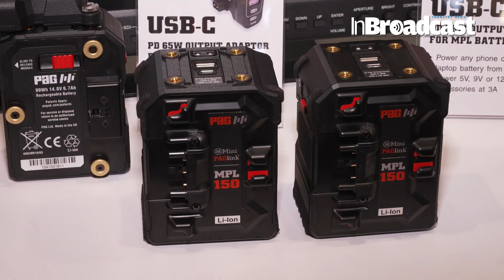Matthew Field PAG’s Technical Services Manager discusses the latest developments on show at NAB 2024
🎥 Get ready to dive deep into the world of cutting-edge technology with Matthew Field, PAG’s Technical Services Manager, as he unveils the latest developments showcased at NAB 2024! 🌟

In this exclusive video, we sit down with Matthew Field to explore the innovative solutions and advancements that PAG is bringing to the forefront of the industry. From groundbreaking battery technology to state-of-the-art lighting solutions, we're breaking new ground and redefining the standards of excellence in media production. 🚀💡

Join us as we discuss the key highlights from NAB 2024, providing valuable insights into how these developments are shaping the future of content creation and delivery. Whether you're a filmmaker, broadcaster, or content creator, this conversation offers a unique opportunity to stay ahead of the curve and discover the tools and techniques that will drive your success. 🎬🔧

Discover how PAG is leading the charge in innovation and pushing the boundaries of what's possible in the world of media production. From powering the next generation of cameras to illuminating the stage with precision lighting, our solutions are designed to empower creators and elevate their craft to new heights. 🌐✨

The new MPL99 Cinergy Battery allows 14V batteries (V-Mount or Gold Mount) to be linked in series to power 28V equipment. The Cinergy Battery switches the linked output to high voltage if its infrared sensor sees a Cinergy barcode label, applied to the equipment’s battery mount. Once removed from the barcode, the batteries revert to low-voltage mode for charging, with 14V chargers, or parallel linking, combining capacities. One of the benefits of this system is the ability to fly with the power for your 28V kit.

There is a new, USB-C PD 36W output unit for Mini PAGlink batteries, which increases the range of plug-in options. This one can be used to power your phone, as well as other 5V, 9V and 12V devices.

PAG showed the forthcoming 150Wh Mini PAGlink battery, which has all the benefits of intelligent battery linking, with an increased individual capacity. It is ideal for digital cinema cameras, and features a greater variety of outputs, including PD 65W for powering your laptop. It’s aluminium case and modular design increase its sustainability.

Also on the horizon is PAG’s bidirectional, USB-C Micro Charger/Adaptor. It can be powered using a PD 100W charger, which reduces battery charge times, compared to the standard Micro Charger. Its bidirectional USB-C module will power your laptop, using an e-marked cable, when the charger is connected to Mini PAGlink batteries.

Hit play now to join the conversation with Matthew Field and learn why PAG's latest developments are the talk of NAB 2024!

Your Quarries :

Matthew Field
PAG
NAB 2024
Technical Services Manager
Innovation
Media Production
Battery Technology
Lighting Solutions
Content Creation
Film Industry
Broadcasting
Content Creators
Industry Insights
Tech Trends
Future of Media
Creative Tools
Film Equipment
Broadcast Technology
NAB Highlights
Media Innovation
Filmmaking
Video Production
Digital Transformation
Content Delivery
Camera Technology
Lighting Design
Creative Community
Media Technology
Production Tools
Media Industry